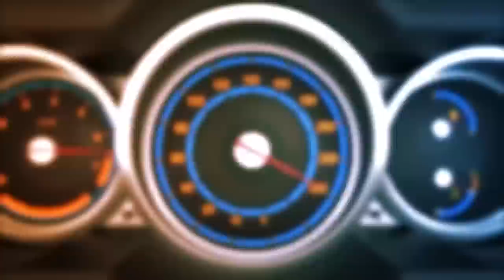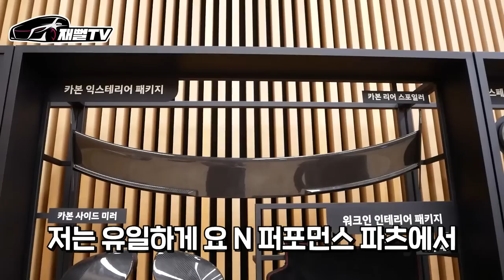약빨고 만든 신형 아반떼N 페이스리프트! 최초 공개합니다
이전 아반떼n 보다 더 깔끔해지고 단정해지면서
강력한 이미지는 더욱 부각되었네요
이번 페이스리프트 인기 많겠는데요